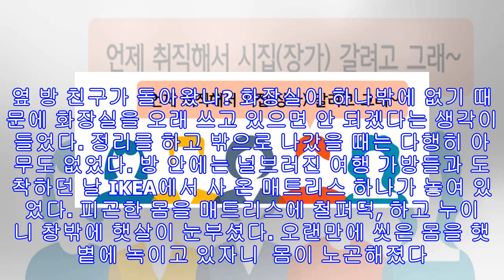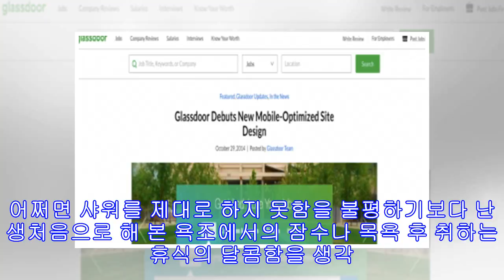[유학생의창] 샤워가 너무 하고 싶었던 하루, 반쪽 짜리 진실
1. Bright side 아마도 한국에서 버클리로 돌아온 지 3일째 되는 날 이었을 것이다. 샤워가 너무 하고 싶었다. 아직도 새로 이사한 집 화장실 욕조에는 샤워 커튼이 없었다. 옆방에 사는 친구가 아빠랑 물건을 사러 나간 것이 아침이었고, 그래서 나는 오후가 되면 그 친구가 샤워 커튼을 가지고 돌아오지 않을까 내심 기대했지만, 오후 세시가 되어도 별 기별이 없었다. 어쩌면 오늘 그 친구가 집에 돌아오지 않을지도 모른다는 생각에, 물이 사방으로 튀지 않게 목욕이라도 좀 해야겠다고 생각했다. 욕조는 집 주인이 미리 깨끗하게 씻어 놓은 것 같았다. 아직 샤워기를 트는 방법을 몰라서 욕조에 앉아 따뜻한 물을 받으면서 수도꼭지 이곳저곳을 만지며 연구를 해 보았다. 길지 않은 시간이었지만 미국에 있는 동안 여러 ...